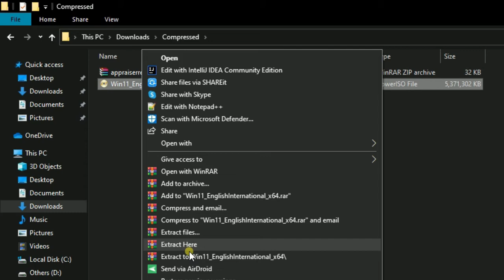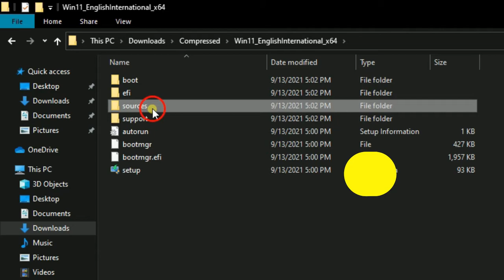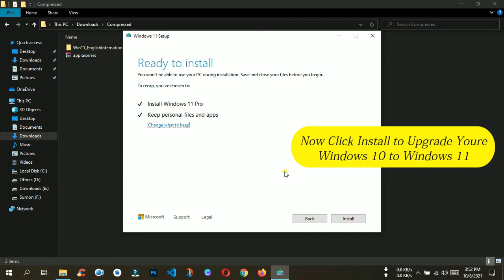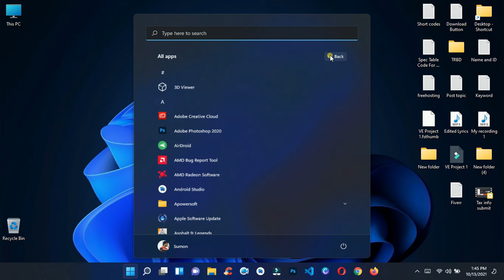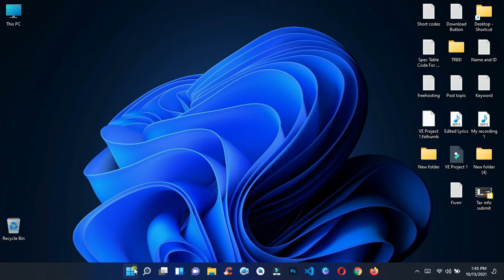How to install Windows 11 on Any Unsupported PC or Laptop Without Losing any Data [ 100% Working ] 😍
Hello Everyone, in today's video i am going to show you guys how to install windows 11 on your computer without having to deal with any problematic issue like UNSUPPORTED on your Computer.
Just follow my tutorial step by step and you you will be able to install windows 11 on your machine.
1.First You need to download These Two Files
Windows 11 ISO File

2.Now Extract These two files on your Computer.
3.After That copy appraiser.dll and paste it in windows 11 setup folder - source folder, paste and replace it with the original file.
4. Now Run Windows 11 Setup file
5. Wait for your windows 11 to install on your compur
Done.